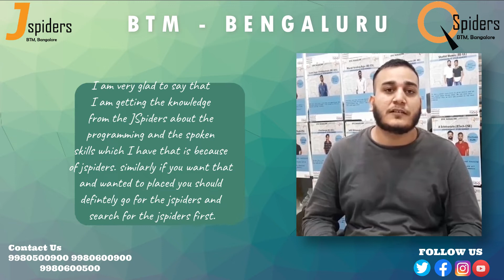STUDENT TESTIMONIAL | Placed from JSpiders, BTM | 2022 Placements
Congratulations Shivam Kumar,  (BTech - EEE) for getting placed from JSpiders, BTM. All the best for your future endeavors.